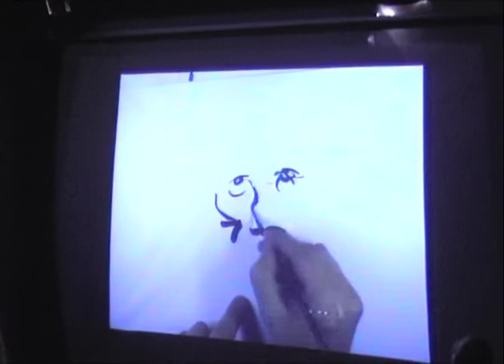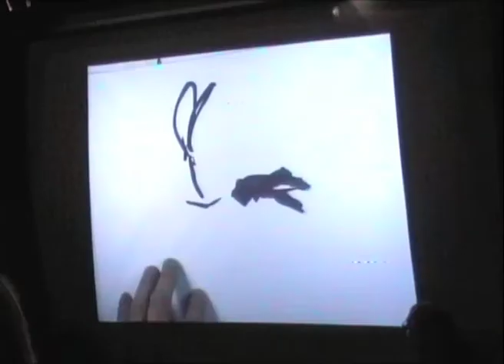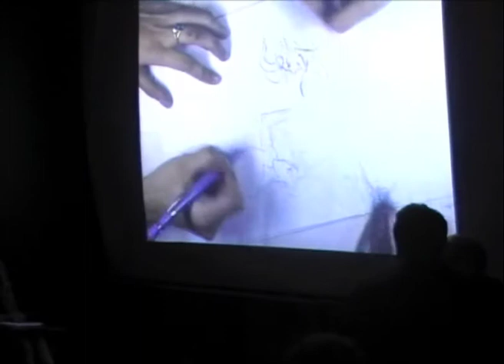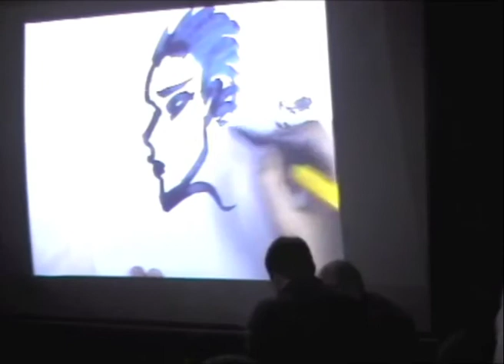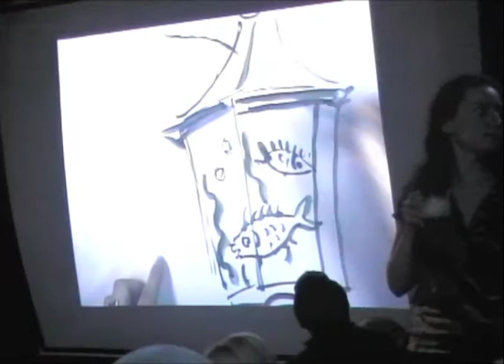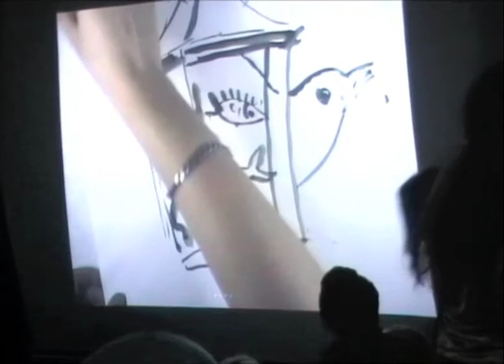Quick Pix 2010 Part 3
Jesus club St.-Peterburg
director Katya Rogova